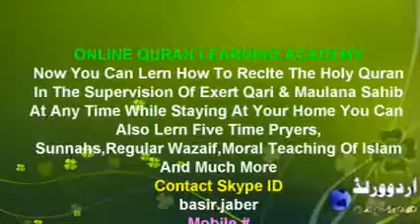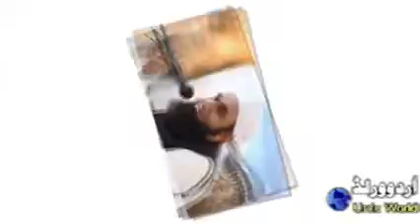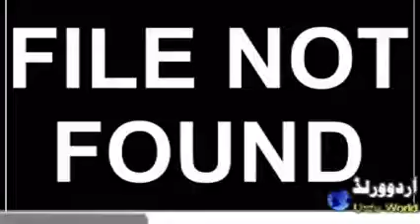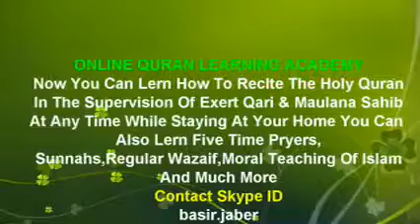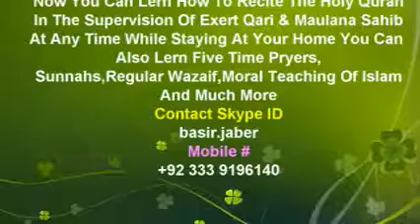mout ki yaad by mulana tariq jamil sb (complete) urdu bayan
►  Skype: basir.jaber

||COURSES||
Noorani Qaida
Nazara Quran
(Hafiz e Quran
Tajweed
6 class in week